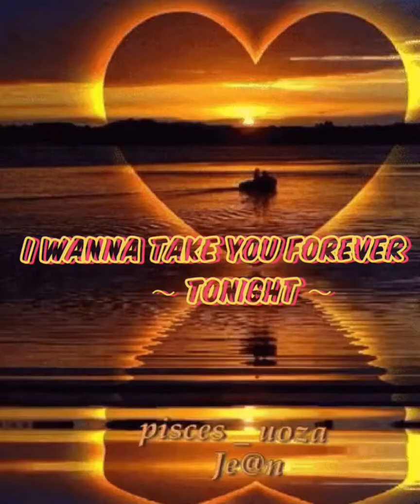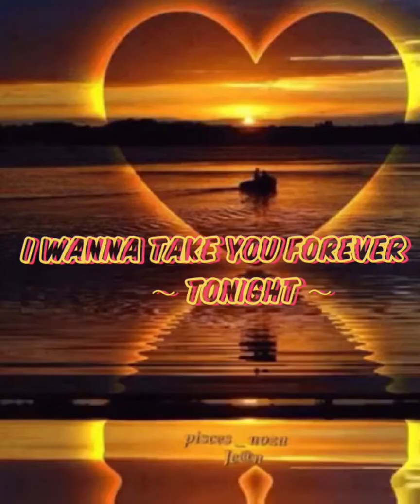[ I WANNA TAKE YOU FOREVER 〜 TONIGHT 〜 ] =My Simple Pleasures =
@ Je@n